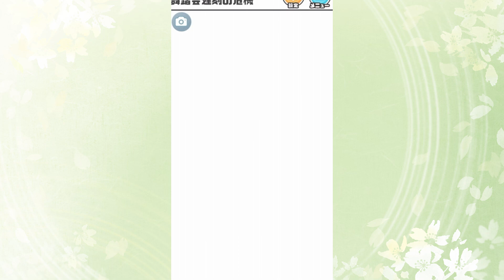安西先生も諦める数すごろくゲームがヤバイ【危機イッパツ】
2024年 6月6日
今日の動画は危機イッパツというゲームで遊びました！あの先生も諦めるよｗｗ